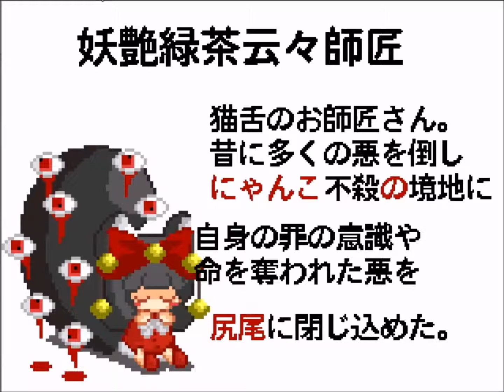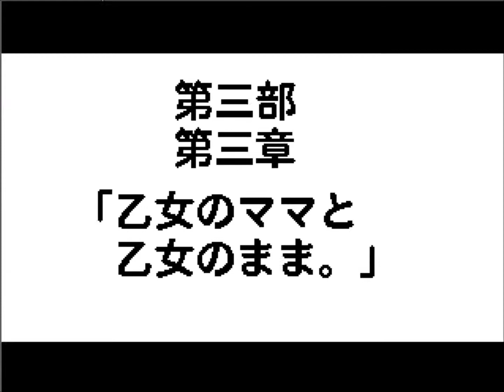【実況】かいけつ!猫足乙女ちゃん その10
前半は少ししんみりとしたり、乙女ちゃんの秘密が明らかになります
後半はいつも通りの下ネタになります
ぷっちとあごちゅ.